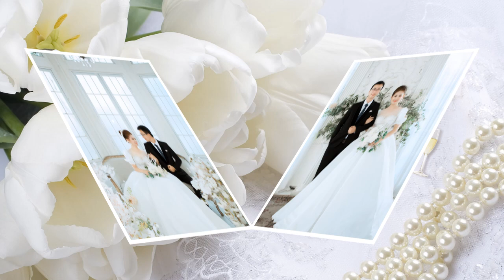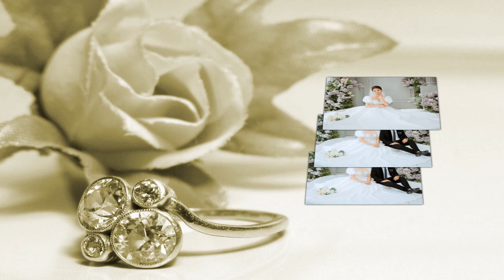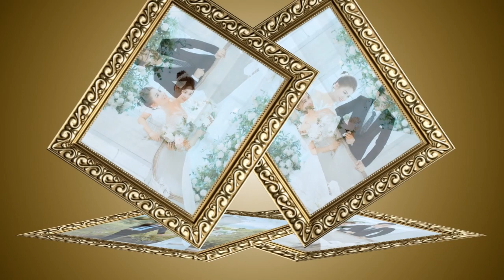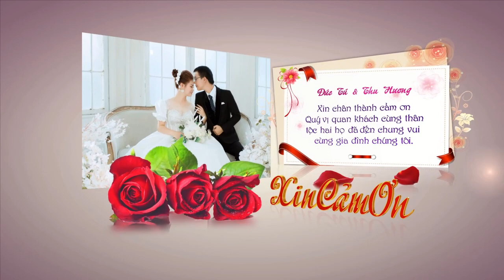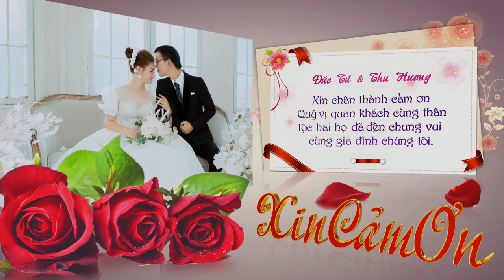Duc tu & Thu Huong